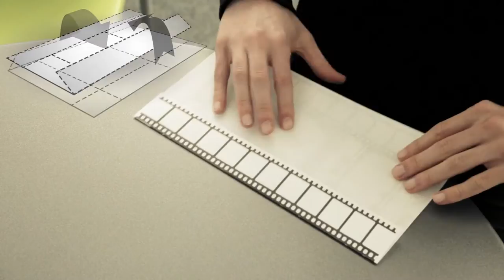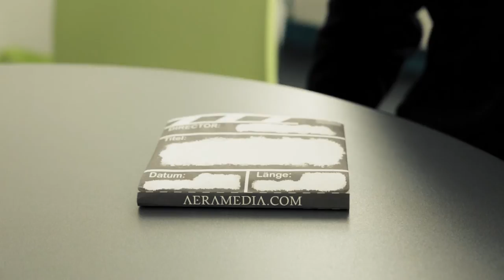AERAMEDIA DIY-CD-Case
Wie man aus einem einfachen DIN A Blatt ein elegantes CD Cover falten kann. Ohne Schere ohne Kleber!